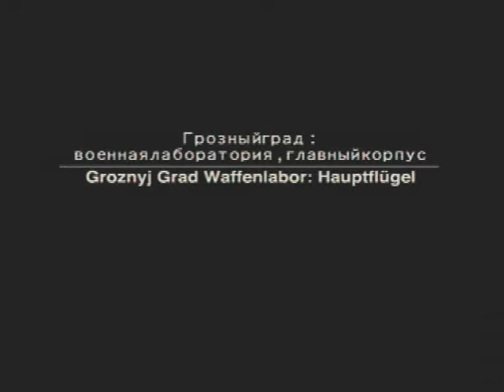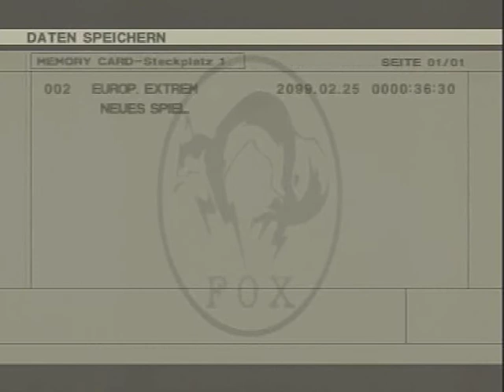MGS3 EEx Foxhound Time Attack[Speed run] 1.26.28 Part 6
European Extreme Foxhound Ranking.
Started from a new Game with 9 saves and perfect stats to finish with.

PS2(SCPH-77004)
MGS3SE(SLES-82032)PAL

Sixth Save 40 minutes,1 seconds